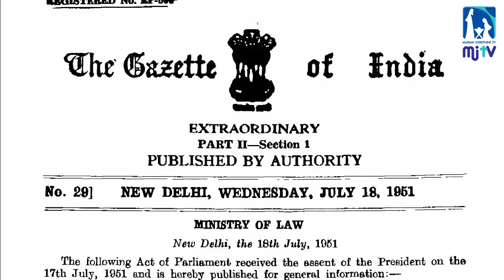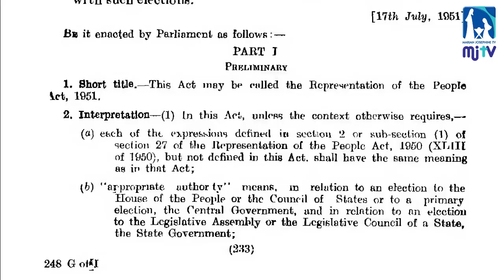എന്താണ് ഈ കെട്ടിവെച്ച കാശ് ? എന്തിനാണ് മത്സരാത്ഥി കാശ് കെട്ടി വെക്കുന്നത് ?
2019 ലെ ഇലക്ഷനിൽ നമ്മുക്ക് നോക്കാം കെട്ടിവെച്ച കാശെങ്കിലും കിട്ടുമോന്ന്
എന്താണ് ഈ കെട്ടിവെച്ച കാശ് ? എന്തിനാണ് മത്സരാത്ഥി കാശ് കെട്ടി വെക്കുന്നത് ?  2019 ലെ വിജയ ശതമാനത്തിൽ നിന്ന് എത്ര പേർക്ക് കെട്ടിവെച്ച കാശെങ്കിലും കിട്ടുമെന്ന് അറിയാം.